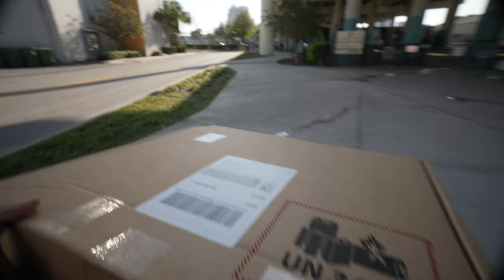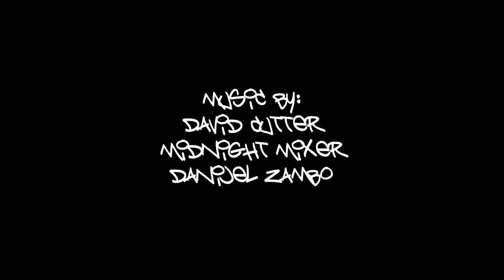Vlog Vacations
Bye.